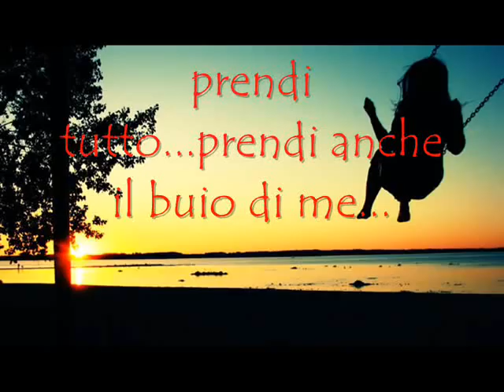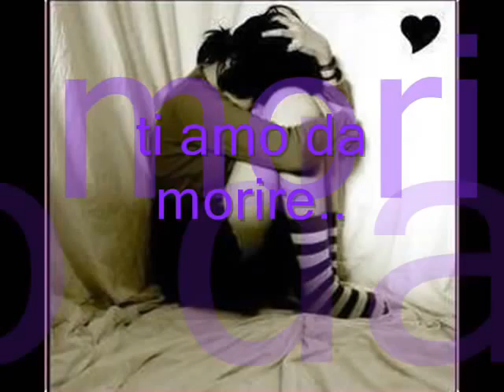Mi fai spaccare il mondo!!!